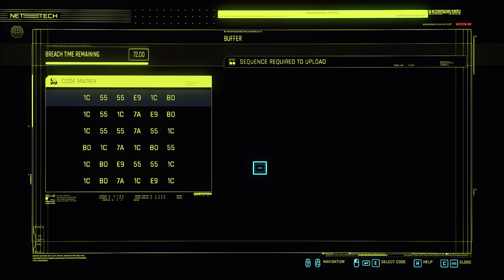Cyberpunk 2077 - Gig: Cuckoo's nest - rescue Jasmine Dixon